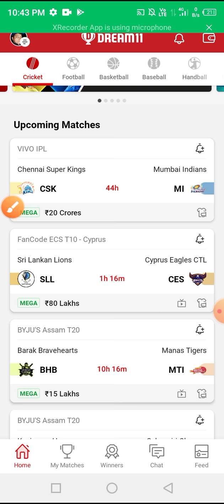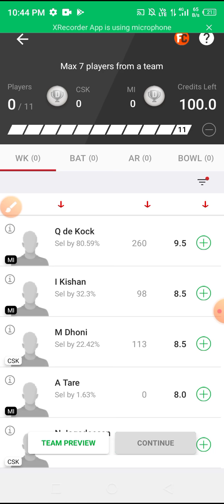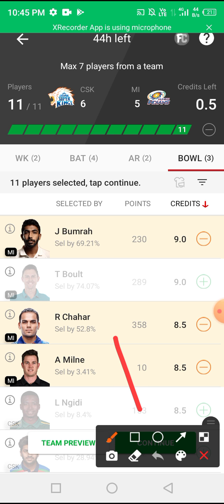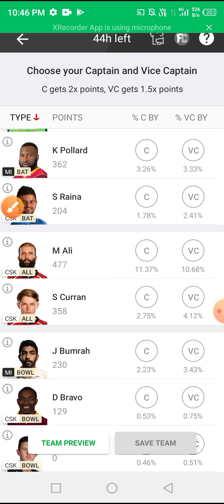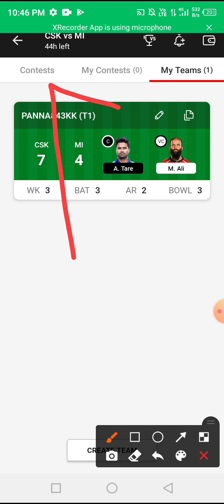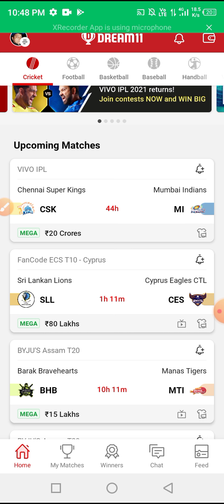Dream11 me team kaise banaye / Dream11 app me team kaise banaye / Dream11 me team kaise banate hai